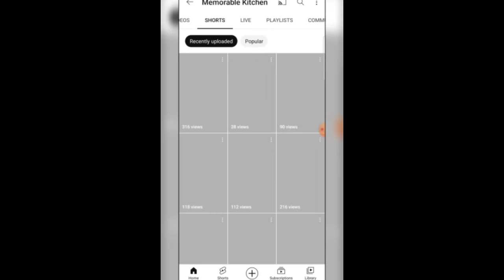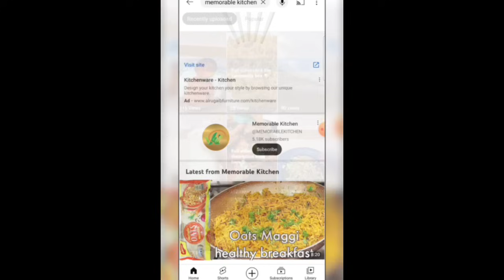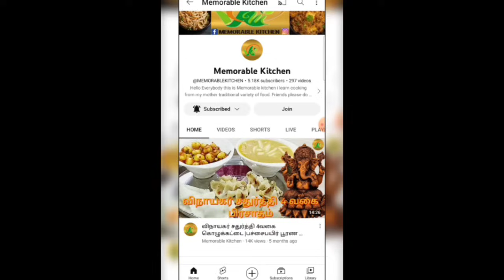Mushroom special Biryani Recipe |mushroom recipe tamil |Indian Vegetarian Cooking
"Ultimate Mushroom Biryani Delight: Easy Recipe for Flavorful Bliss | Trending Indian Cuisine 2023"
"🍄 Ultimate Mushroom Biryani Recipe 🌶️ | Flavour Explosion in Every Bite! 🔥 MushroomBiryaniMagic"

mushroom recipes,
mushroom biryani,
delicious mushroom dum briyani recipe,
mushroom recipe memorable kitchen,
biryani for vegetarians,
biryani recipe for vegetarians,
kalan biryani seeraga samba in tamil,
kalan biryani in tamil without cooker,
kalan biryani in tamil in seeraga samba rice,
kalan briyani in tamil memorable kitchen